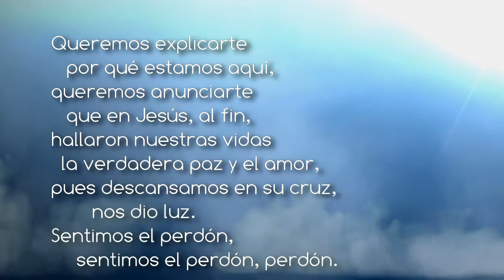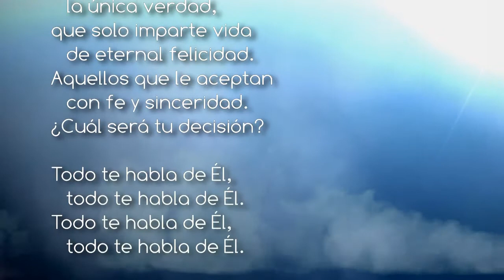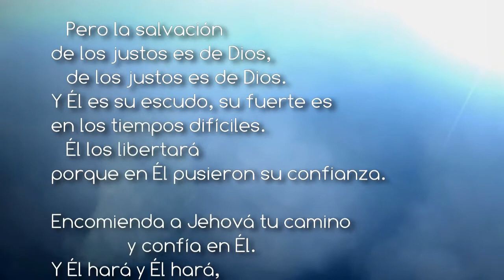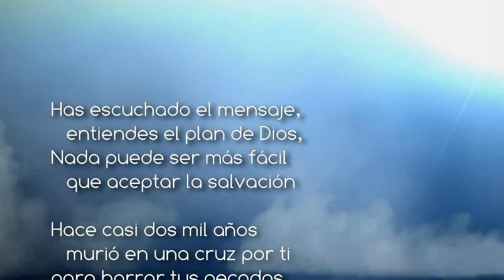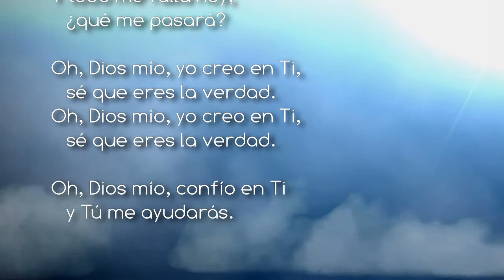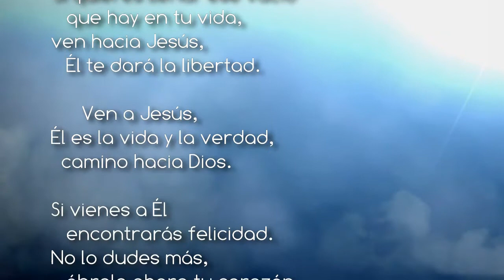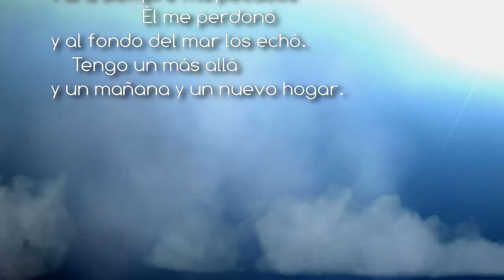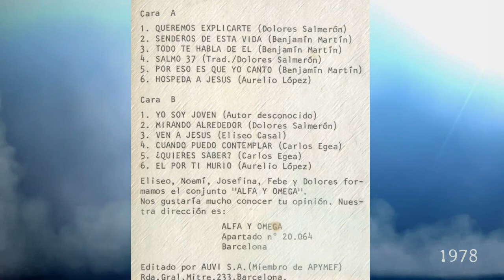(1978) Alfa y Omega ~ Principio y fin (Barcelona)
Minutatge i descripció:
00:02 ~ Queremos explicarte
02:04 ~ Senderos de esta vida
04:06 ~ Todo te habla de Él
06:55 ~ Salmo 37
12:40 ~ Por eso es que yo canto
15:18 ~ Hospeda Jesús
17:41 ~ Yo soy joven
20:30 ~ Mirando alrededor
23:22 ~ Ven a Jesús
26:22 ~ Cuando puedo contemplar
29:12 ~ ¿Quieres saber?
32:10 ~ Él por ti murió
Alfa y Omega va ser una gravació publicada a Barcelona el 1978 per un grup vocal (Alfa y Omega) d'una església de les Assemblees de Germans del districte de la Verneda de la Ciutat Comtal. Algunes de les composicions van ser escrites per Benjamín Martín, Eliseo Casal, Carlos Egea, Aurelio López o Dolores Salmerón, molts dels quals han estat pastors i serfs de l'obra evangèlica a Catalunya i arreu de l'estat espanyol. Amb veus destacades com la de Noemí Martín, Alfa y Omega va tenir una bona acceptació i testimoniatge entre les esglésies del país.